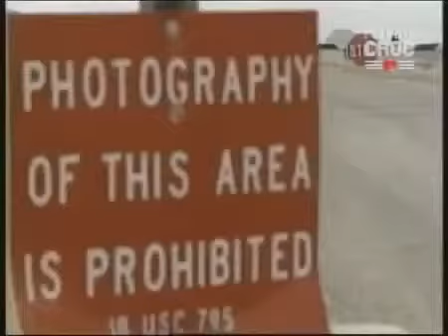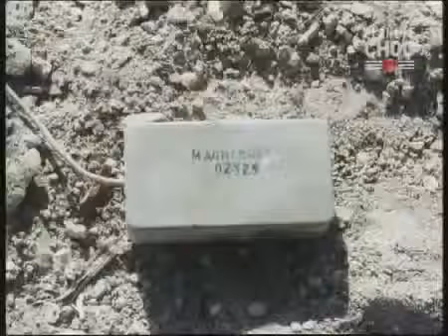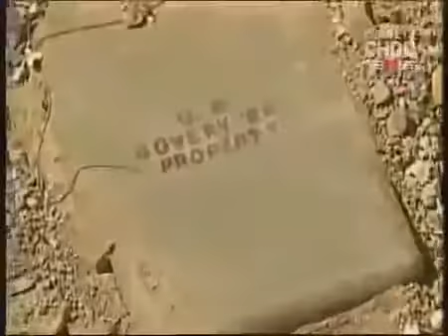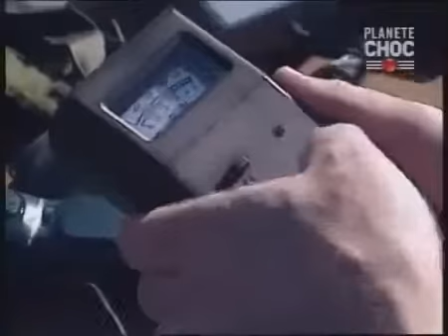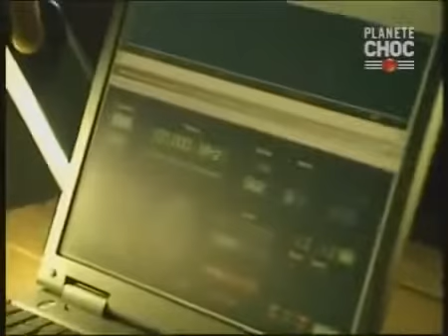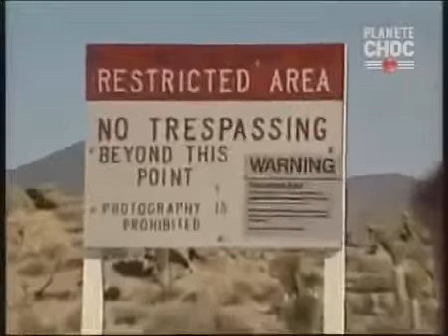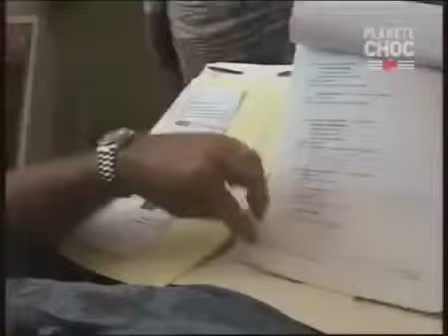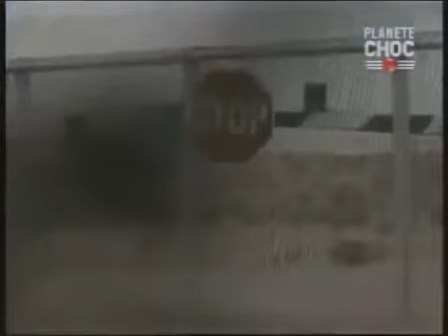La Zone 51 secrets Révélés documentaire en français